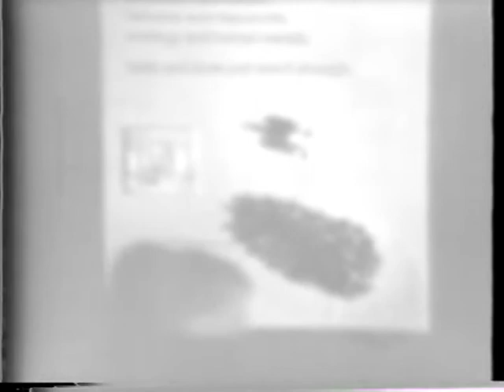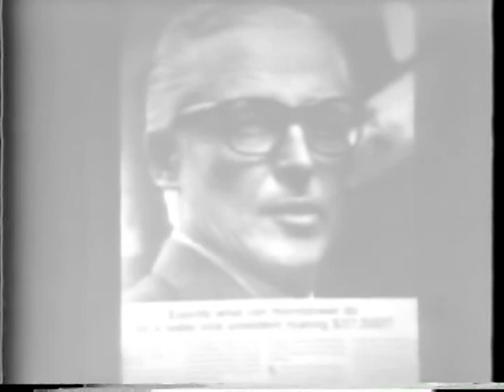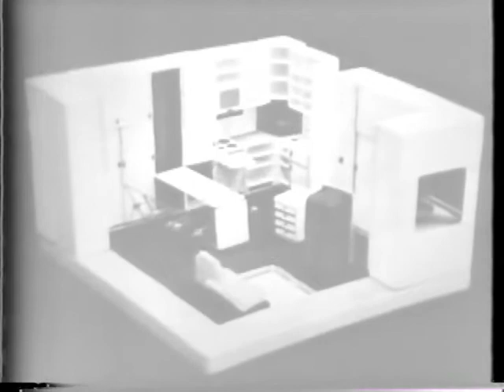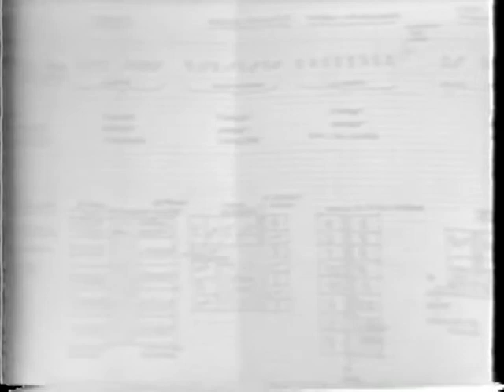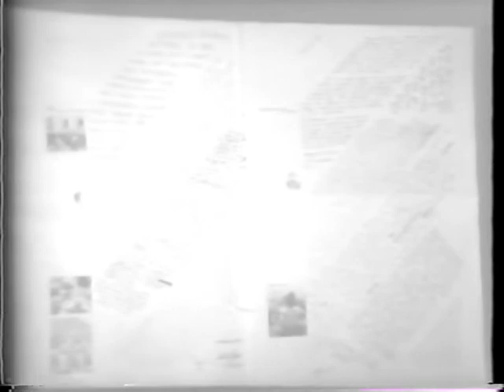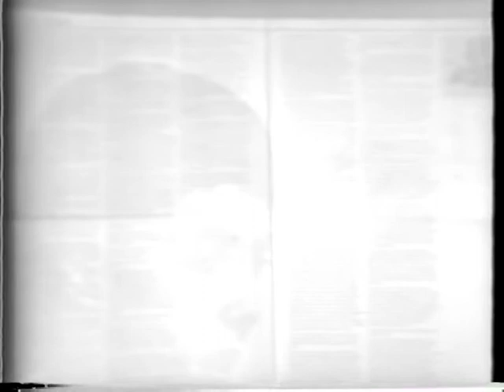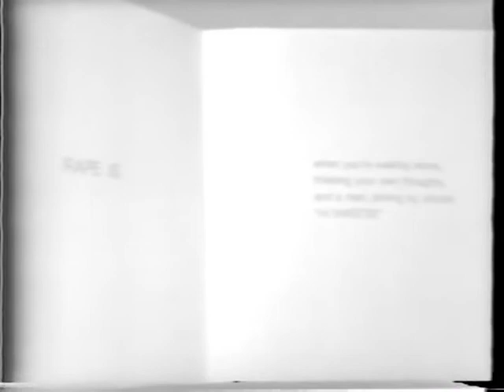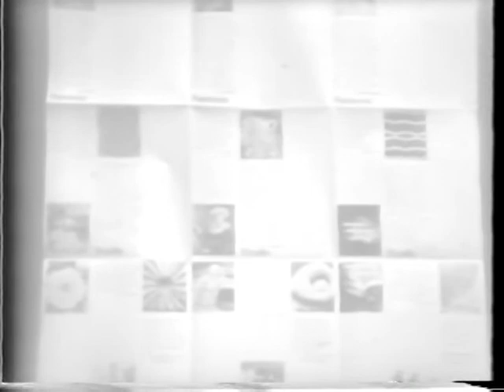Sheila de Bretteville (1974)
Shelly Kappe introduces Sheila de Bretteville.  De Bretteville discusses the work of designers and architects such as Eileen Grey, Catherine Beecher, Susana Torre, Mother Ann Lee of the Shakers, and Alice Constance Austin.  De Bretteville makes observations about the values of men and women.  She compares communication design, object design, building design, and environment design.  De Bretteville also addresses the issue of the symbolic nature of form.  She discusses rational form's relationship to public space and emotional form's relationship to private space.  Sheila De Bretteville discusses her personal work as a designer, specifically a graphic designer.  She also discusses her role as a teacher and various approaches she uses to teach her students.  Sheila De Bretteville discusses her work with Judy Chicago and Arlene Raven to found the Feminist Studio Workshop and the Woman's building at CalArts.  After the lecture, De Bretteville answers questions regarding the school and her work.